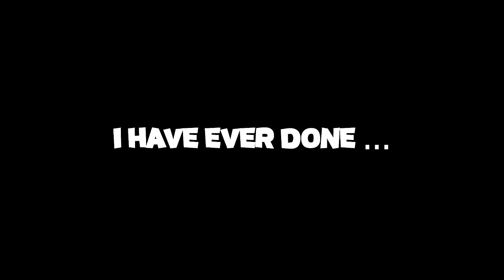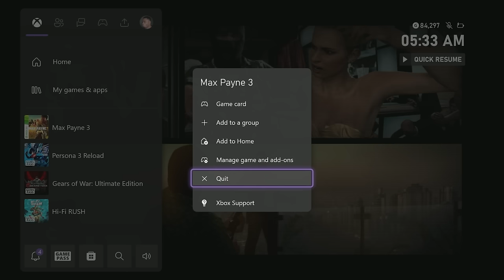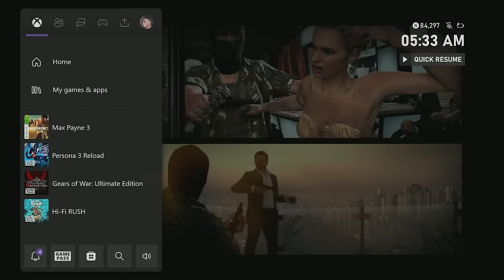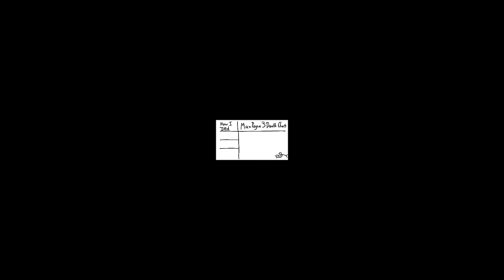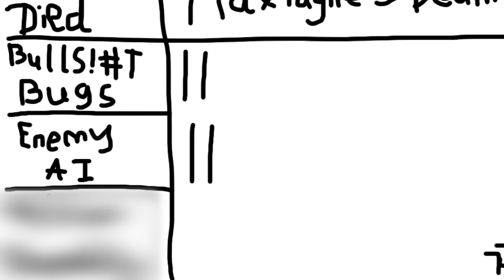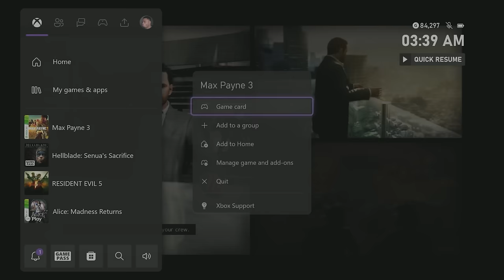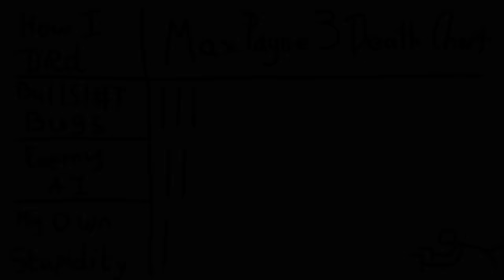The Hardest Achievement I Have Ever Gone For...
This Max Payne 3 achievement caused me Maximum Pain ... Ha ha get it. Max Payne 3. Maximum Pain.

socials - georgevoiy